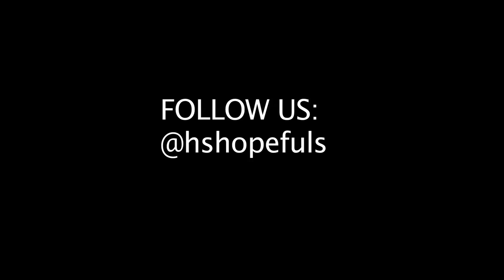STATE BOUND: Clear Springs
They did it! Clear Springs began the season with one goal in mind...to win a State Championship! Although, they ultimately came up short, they beat Manvel, Bellaire, and Seven Lakes in order to travel to Austin to compete for a title...